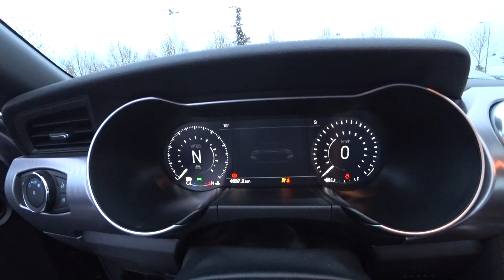FORD MUSTANG BULLITT - LA MUSCLE CAR PAR DÉFINITION!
Je vous présente la Ford Mustang Bullitt, légende du grand écran et de la route.

Mon matériel :
Caméras :
SONY Action cam
DJI OSMO
DJI OSMO Pocket
GoPro Hero5 Session
Ventouses Jobby
Bandeau support GoPro (pour les POV)
Micro Sony (pour le son à l’échappement)
(Sur une GoPro Hero 2)

Téléphone : iPhone Xs 256GB

Sac à dos : Pinqponq